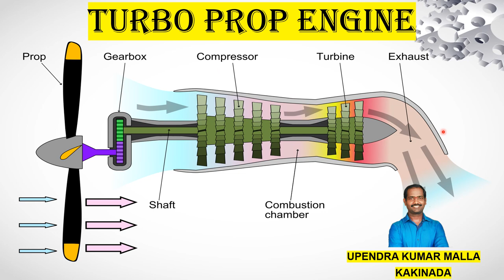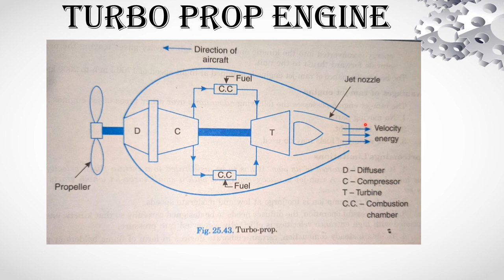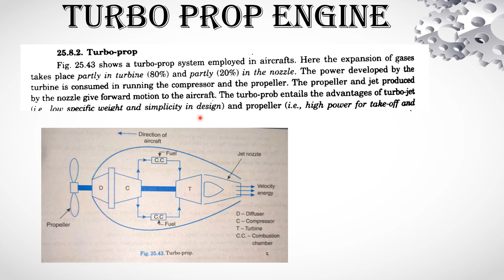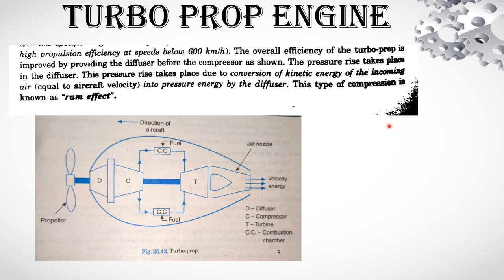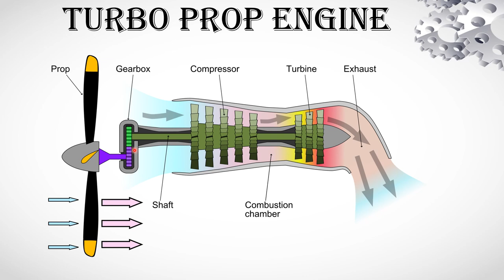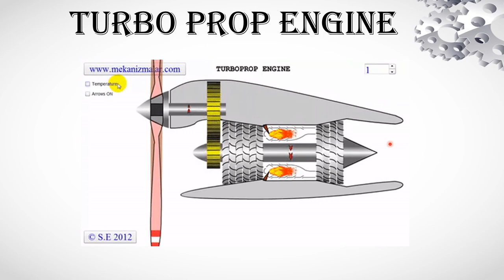Turbo Prop Engine Working | Turbo Prop Engine Components | Jet Propulsion | Applications| Basics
A turboprop engine, also known as a turbopropeller engine, is a type of aircraft propulsion system that combines the principles of a gas turbine engine with a propeller. It is commonly used in smaller aircraft, regional airliners, and military transport planes. The engine's working principle can be summarized as follows:

Intake: The turboprop engine starts with an inlet that brings in ambient air. This air passes through an air filter and enters the compressor section of the engine.

Compressor: The compressor consists of multiple stages of rotating blades that compress the incoming air. The blades increase the pressure of the air by squeezing it and directing it towards the combustion chamber. This compression process raises the air pressure before it enters the combustion chamber.

Combustion: Once the air is compressed, fuel is injected into the combustion chamber. The fuel mixes with the high-pressure, compressed air and is ignited. The resulting combustion generates high-temperature, high-pressure gases.

Expansion and Power Extraction: The hot gases produced in the combustion chamber flow into a turbine, which is connected to the compressor via a shaft. As the gases pass through the turbine, they expand and cause the turbine blades to rotate. The rotating turbine extracts energy from the hot gases and converts it into mechanical energy.

Propeller: The mechanical energy from the turbine is transferred to a propeller shaft, which is connected to the engine's propeller. The rotating propeller blades act as an airfoil, creating thrust by accelerating a large mass of air to the rear. The propeller converts the rotational energy into forward thrust, propelling the aircraft.

Exhaust: After passing through the turbine, the exhaust gases exit the engine through the exhaust nozzle. The exhaust nozzle helps optimize the flow of gases, increasing the engine's efficiency.

It's important to note that unlike a turbojet engine, a turboprop engine produces both jet thrust from the exhaust gases and thrust from the propeller. This combination allows turboprop engines to be more fuel-efficient than pure jet engines at lower speeds. Turboprop engines are particularly well-suited for operations at lower altitudes and lower speeds, making them ideal for short-haul flights and regional aircraft.

In summary, a turboprop engine utilizes a gas turbine to drive a propeller, providing a combination of jet thrust and propeller thrust to propel the aircraft forward. This design allows for efficient operation and good performance at lower speeds and altitudes.